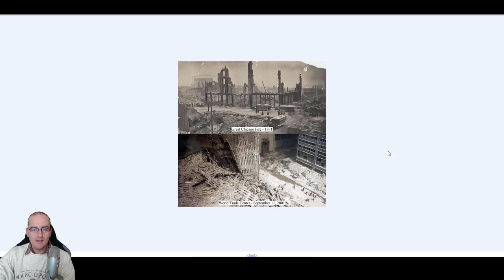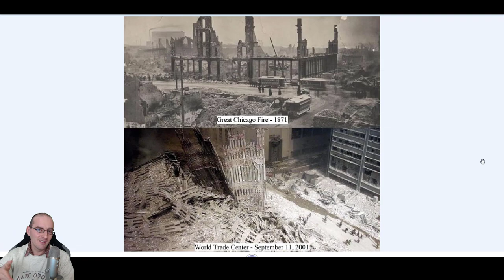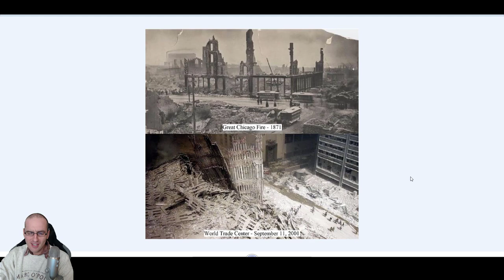What superior humanity reset America in the 1800s?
Do you understand what you see in these photos when comparing to the German and Japanese cities from 1945? Do you now understand that the only way this is possible is with human intervention and advanced technology? In the 1800s? Who did this?